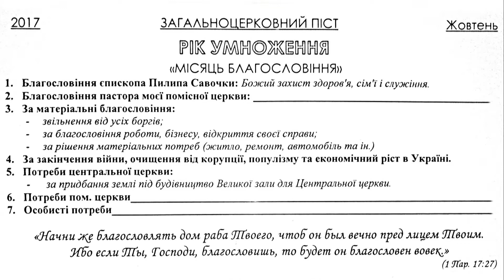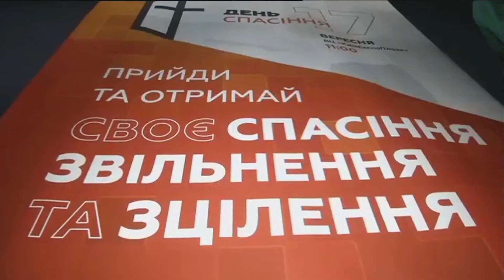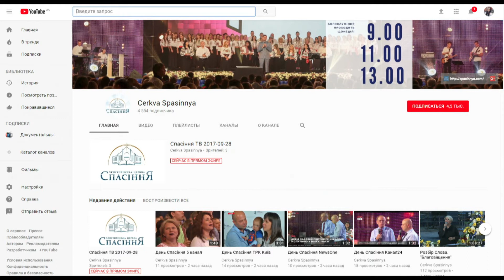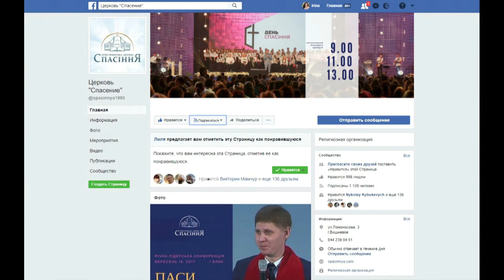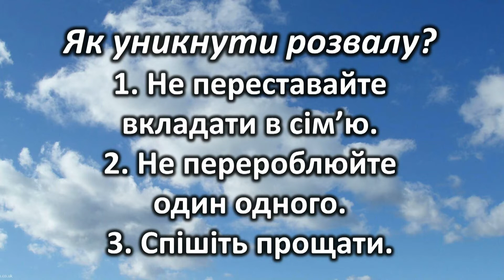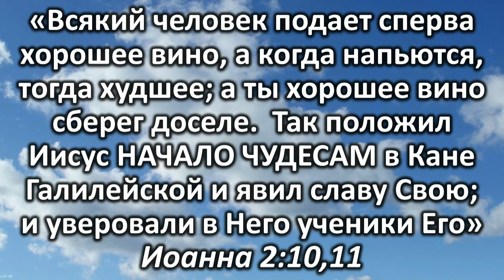"Проповедь наизнанку". Николай Савчук РУССКИЙ ПЕРЕВОД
Трансляция воскресного служения и проповедь на тему «Проповедь наизнанку» в церкви «Спасение» за 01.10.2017р. Проповедует пастор Николай Савчук.